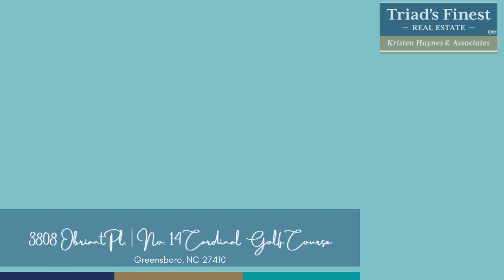Life in Greensboro | 3808 Obriant Pl | Hole 14 ⛳ Cardinal Golf Course | Kristen Haynes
4 bedroom | 2.2 bath home with master on the main on hole 14 of the Cardinal Golf ⛳ Course. $50k price improvement!

🔍 BROWSE ACTIVE LISTINGS BY CLICKING HERE: (Raymond ask me for the link)

🏠 Kristen proudly serves Greensboro, NC and High Country, NC.